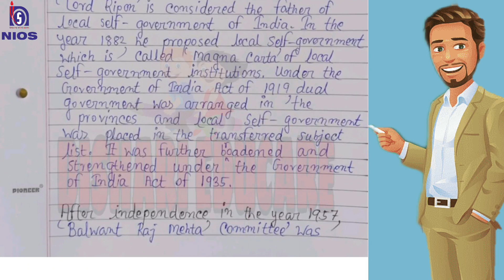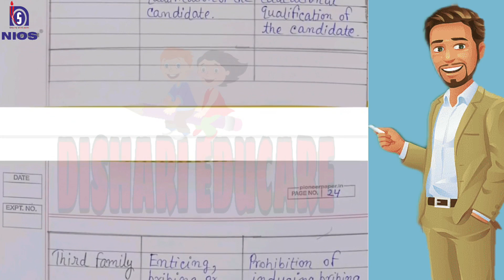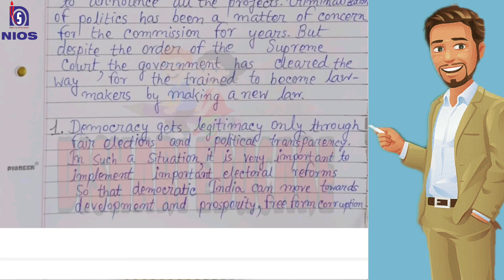Nios Secondary Social science 213 Tma 2022-23/Nios 10 Social science 213 Tma Assignment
Hello Friends.. Welcome to Dishari Educare..I am Amit Banerjee

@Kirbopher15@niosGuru